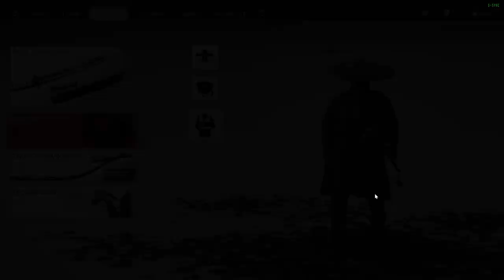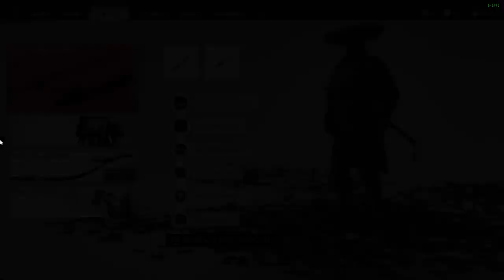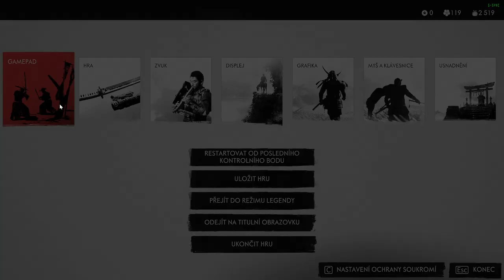Ghost of Tsushima CZ LETHAL Difficulty GAMEPLAY PART 57 Čest a popel